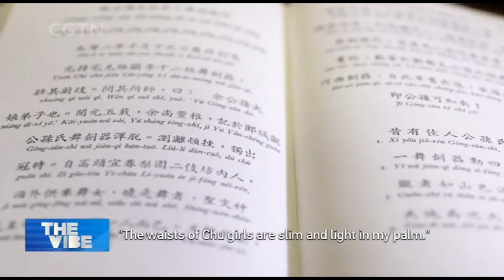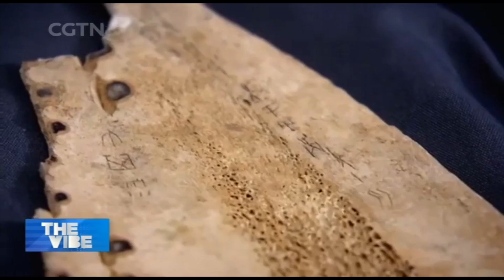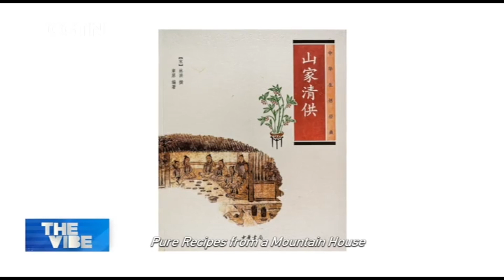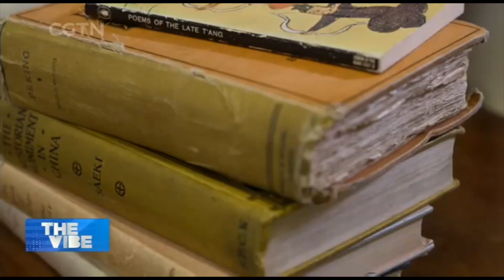English TV Producer Michael Wood Traces Chinese History Through Documentary, Food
ANCIENT CHINESE CULTURE